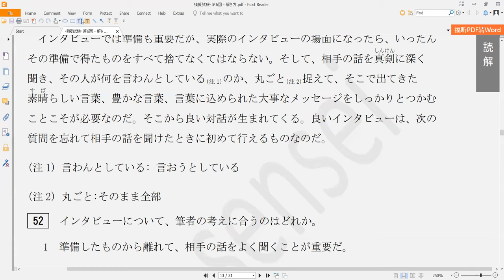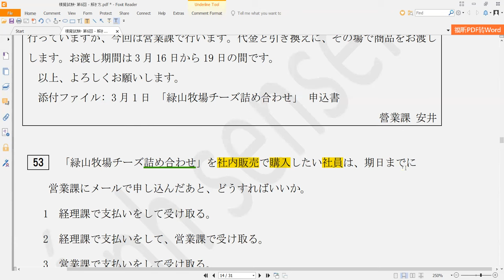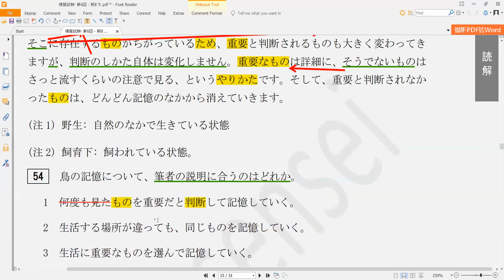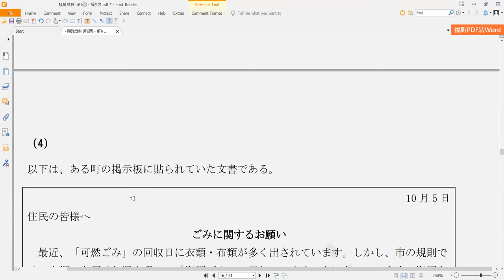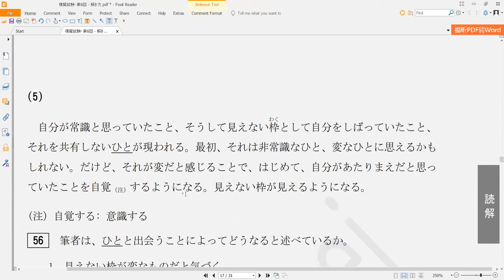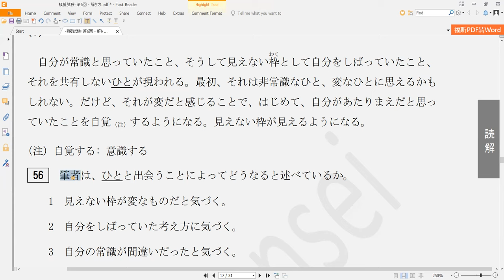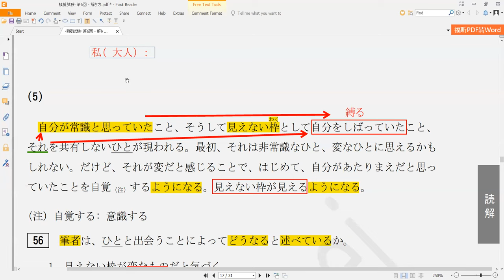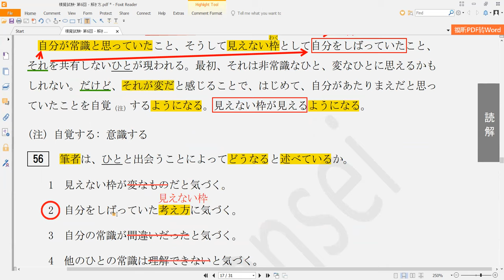Chữa đề đọc hiểu N2 12 2023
Video chữa đề thi đọc hiểu mới nhất, đề N2 tháng 12/2023 trong khóa học online N2 của Ánh sensei.